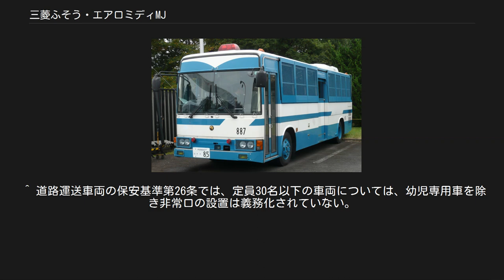三菱ふそう・エアロミディMJ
三菱ふそう・エアロミディMJ KC-MJ218FVF 富士急湘南バス エアロミディMJは、かつて三菱ふそうトラック・バスが製造・販売していた7m級の小型バスである。
 本項では、前身となるエアロミディMKの7mクラス車であるMK126Fについても記述する。
また、一部改造でホイールベースを延長した仕様（全長779cm）があるほか、9m級のエアロノーステップミディと警察仕様についても、本型式をベースにしていることからあわせて記述する。
 エアロミディシリーズのうち全長7m、車幅2.3mのグループである。
もともとはエアロミディMKの派生バージョンとして1985年11月から販売されたMK126Fが前身であるが、1988年にフルモデルチェンジの上、エアロミディMJシリーズとして独立した。
当初は観光仕様のみの設定であったが、狭隘路線向けに路線仕様の設定も行なわれた。
 観光仕様は乗務員を含めた乗車定員が30名に満たないことから、非常口の設置は省略されている。
 2007年8月末日で製造終了。
 三菱ふそう・エアロミディMK（観光型） P-MK126F つばめタクシー(青森県) 1985年当時ではエアロシリーズでも最小クラスの車両として登場。
小グループレジャー・観光用としてリリースされた。
エンジンは175PS/2900rpmの6D15型を搭載した。
新ドライブ方式「T-DRIVE」を初めて採用したことによって、全長7mの車体に他のエアロミディMKと同様の6気筒エンジンを搭載しながら室内空間を広げることに成功、4列シート前後6列の正座席25名定員を確保した。
 ボディスタイルはエアロミディMK観光用とほぼ同様で、路線仕様は設定されていない。
リーフサスのみの設定。
 三菱ふそう・エアロミディMJ（観光型） P-MJ527F 三八五交通 1988年にモデルチェンジ、この時からMJシリーズとして独立した。
このモデルでは初めてエアサスを採用した仕様が登場。
エンジンは185PS/2800rpmの6D16型を搭載。
1989年に「平成元年排出ガス規制」に対応し、規制記号がP-からU-に変更されたが、外観・仕様の変更点はない。
 ボディスタイルはエアロミディMK観光用とほぼ同様で、このモデルでも路線仕様の設定はされていないが、特注で中扉と非常口を増設の上路線バスに使用した例が少数存在する。
 1993年9月28日より発売開始。
この時のモデルチェンジでは、ボディスタイルがニューエアロバスと共通のイメージとなり、ヘッドライトもニューエアロバスと同様にプロジェクターランプが採用された。
観光仕様の型式はMJ628Fとなり、エンジンは210PS/2900rpmの6D17型に変更された。
 このモデルからはリーフサスの路線仕様が設定され、型式はMJ217Fとされた。
外観上は観光仕様をベースにしているが、中扉が設置されているほか、非常口がホイールベース間に設置されている点が異なる（観光仕様では定員が少ないため省略されている）。
路線仕様のエンジンは190PS/2900rpmの6D16型を搭載する。
 1995年（平成6年）排出ガス規制適合。
 観光仕様の型式はMJ629Fとなり、エンジンは220PS/2900rpmの6D17-I型に変更された。
改造扱いでホイルベースを延長した車（全長は779cm）が登場した。
 路線仕様では型式はMJ218Fとなり、エンジンは200PS/2900rpmの6D17-II型を搭載する。
ワンステップバスが設定され、前面もエアロミディMK路線仕様と同様になった。
このワンステップバスのみ同年5月26日に発売開始、それ以外の車種については同年7月6日に発売開始となっている。
 三菱ふそう・エアロミディMJ KK-MJ23HEVF 富士急湘南バス 1998年にマイナーチェンジが行われ、「平成10年排出ガス規制」「中期安全ブレーキ規制」「平成10年騒音規制」への対応と同時に、型式も変更された。
前モデルと比較した外観上の差異は少ない。
同年7月21日より発売開始。
エンジンは6M6系。
MJ629F同様、改造扱いでホイールベースを延長した観光仕様の車も製造された。
 路線仕様ではオプション装備として、アイドリングストップ機能が追加された。
 三菱ふそう・エアロノーステップミディ KK-MJ26HF改 神奈川中央交通 KK-MJ26HFをベースに、MJシリーズとしては初めてのノンステップバスが2000年12月8日に販売開...